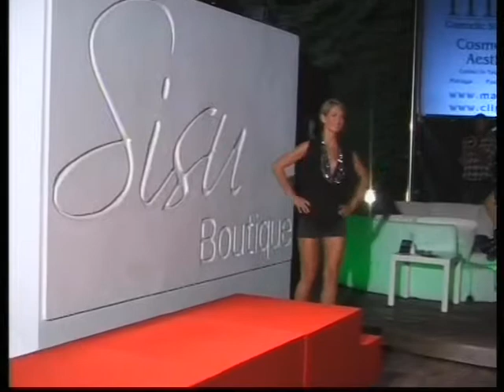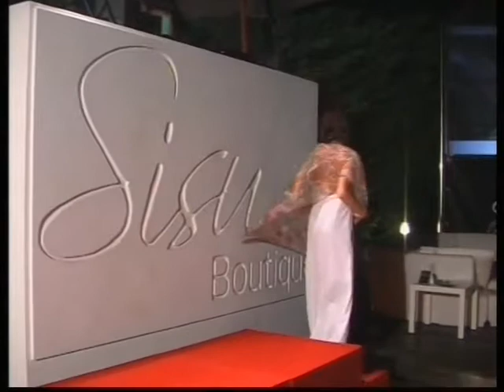VTS_01_1.VOB fashion show sisu hotel tv 13/9/1O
desfile de moda hotel sisu tv 13/9/1O